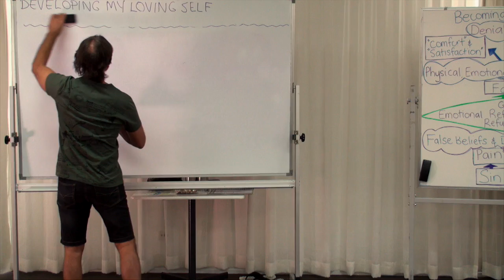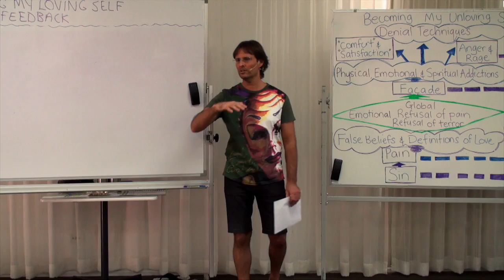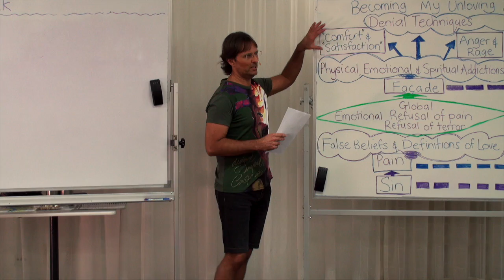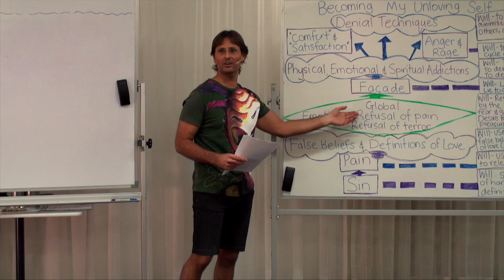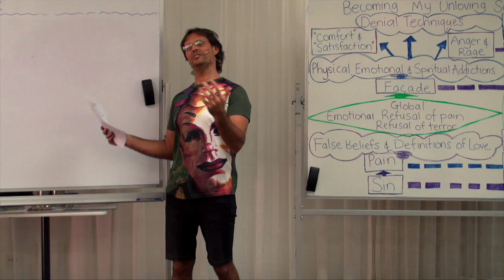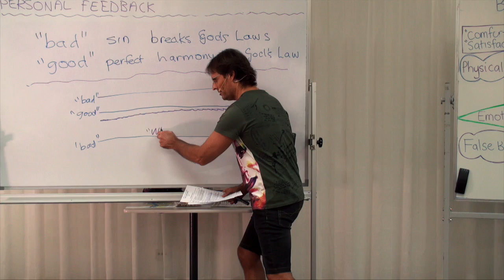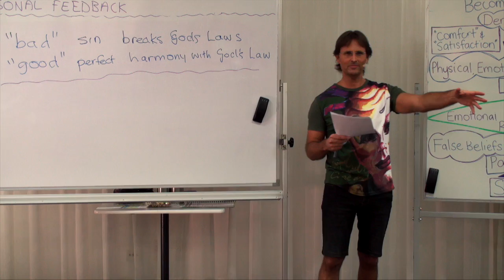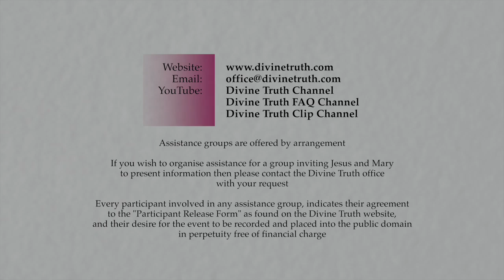20160525-1340 Session 2 Personal Feedback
Theme: Session 2 Personal Feedback

Jesus gives personal feedback regarding measuring progress, the personal responsibility to seek for truth, attitudes toward the deconstruction of co-dependent addictions, God's viewpoint of 'good' and 'bad' compared to the worlds' and real prayers.

Topics include; learning to appreciate having another person being able to point out where we are going wrong, measuring progress, the problem of believing we understand, not taking personal responsibility for our own progression, co-dependent addictions, 'good' and 'bad' from the world's perspective, and praying for something that we do not wish to do.

Personal feedback to;
Ben Webster; Before Jesus answered Ben's previous question in the "Releasing My Pain Q&A" Ben felt he understood things, but now Ben is worried that Jesus previous answer causing him to feel that he does not understand what is really going on emotionally.
Sam Hyde and Alan Atkinson; 'I would like some guidance around what are my biggest blocks to feeling my global terror?'
Thalia Skopellos; 'How do you destroy a co-dependent addiction with a parent in a loving way?'
Rita Hogel; 'Does a 'bad' person have less facade than a 'good' person and does the 'bad' person live less of a lie and have a greater potential to change?'
Deidre asks; 'How do I pray for help to do something I don’t want to do?'

Series: Education In Love
Group: Developing My Loving Self
Session: Removing My Unloving Self
Presentation: 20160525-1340-AGP-JESUS Session 2 Personal Feedback

Chapters;
00:01:32:03 Question Ben Webster: Continuation of discussion about Ben's feelings of dismay when he learned he has been processing false emotions.
00:08:02:09 Question Sam Hyde and Alan Atkinson: I would like some guidance around what are my biggest blocks to feeling my global terror?
00:21:31:10 Question Thalia Skopellos: How do you destroy a co-dependent addiction with a parent in a loving way?
00:25:12:22 Question Rita Hogel: Does a 'bad' person have less facade than a 'good' person and does the 'bad' person live less of a lie and have a greater potential to change?
00:35:16:03 Comment Deidre Amos: I realize that I have made a soul based choice to refuse feeling my pain and that I can make a different choice.